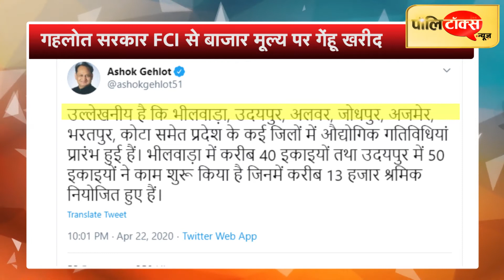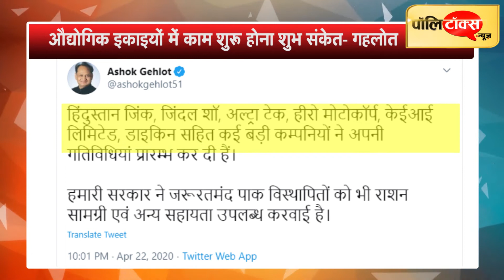FCI से बाजार मूल्य पर गेंहू खरीद कर 60 लाख जरूरतमंदों को मुफ्त वितरण करेगी गहलोत सरकार।Gehlot